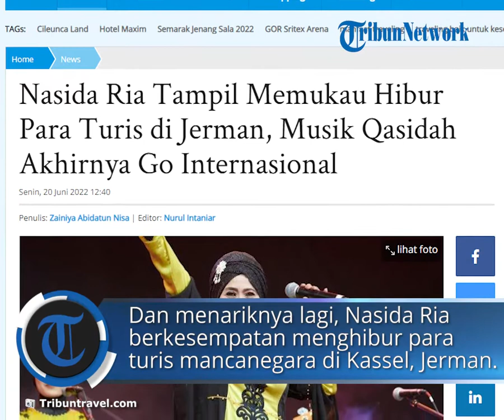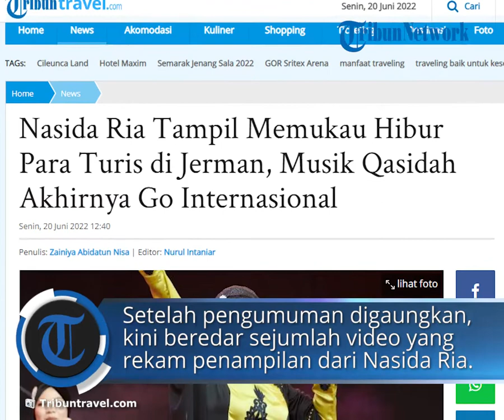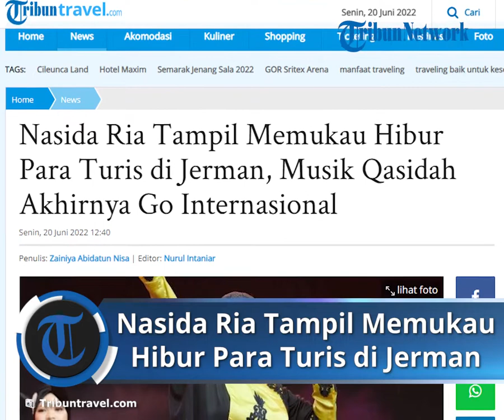Bikin Bangga, Qasidah Sukses Guncang Jerman, Grup Musik Nasida Ria Asal Semarang Hibur Para Turis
TRIBUN-VIDEO.COM - Pecinta musik tanah air berhasil dibuat bangga dengan grup musik asal Semarang, Nasida Ria.

Nasida Ria merupakan band atau pelantun lagu-lagu qasidah modern yang terdiri dari 9 anggota wanita.

Dan menariknya lagi, saat ini Nasida Ria berkesempatan menghibur para turis mancanegara di Kassel, Jerman.

Sebagaimana diketahui, grup qasidah Nasida Ria memang diundang secara langsung untuk tampil dalam pameran seni rupa kontemporer.

Pameran itu adalah gelaran Documenta Fifteen yang dilaksanakan pada 18 juni hingga 25 September 2022 mendatang.

Kabar mangunggungnya Nasida Ria sendiri diumumkan secara langsung melalui akun Instagram resmi @nasidariasemarang.

Tak hanya Nasida Ria, grup qasidah tersebut juga ditemani oleh musisi lainnya.

Di antaranya ada Rizan Said, Blacksistarz (Catu Diosis & R3IGN Drops), Turkana, Adama Keita, dan masih banyak lagi.

Setelah pengumuman digaungkan, kini beredar luas sejumlah video yang merekam penampilan memukau dari Nasida Ria.

Grup musik tersebut terpantau membawakan beberapa lagu-lagu populer miliknya yang sudah lama melegenda di Indonesia.

Di antaranya yakni berjudul Perdamaian, Kota Santri, Dunia Dalam Berita, Bila Bom Nuklir Diledakkan, dan masih banyak lagi.

Dilihat dari unggahan-unggahan itu, Nasida Ria sukses mengajak para penonton berdendang dengan musik qasidah khas Indonesia.

Penonton juga tampak begitu antusias menikmati lagu-lagu qasidah milik Nasida Ria meski berbahasa Indonesia.

Tak hanya para warga asal Tanah Air saja, rupanya banyak dari warga Jerman juga turut menonton aksi memukau dari Nasida Ria.

Menariknya lagi, para turis mancanegara bahkan beberapa terlihat asyik berjoget sembari menikmati lantunan musik dari Nasida Ria.

Tak sedikit dari mereka membanjiri kolom komentar dan mengapresiasi musik qasidah yang bisa mendunia dan dikenal masyarakat Eropa.

Tak butuh waktu lama, hastag JermanBerNasidaRia dan MariKitaQasidahkanJerman ramai dibicarakan warganet.

Grup musik asal Semarang tersebut ternyata diundang oleh kolektif seni asal Jakarta, Ruangrupa.

Sebagaimana diketahui, Ruangrupa sendiri ditunjuk sebagai direktur artistik Documenta Fifteen pada Februari 2019 lalu oleh Komite Seleksi Internasional Dewan Pengawas documenta.

Melansir laman resmi Ruangrupa, Senin (20/6/2022) Dokumenta Fifteen memang merupakan acara quinquennial yang diadakan setiap lima tahun sekali.

Dirintis sejak 1955, misi Dokumenta Fifiteen sejatinya ditujukan untuk menyuarakan perdaiaman.

Sejak awal digelar, Documenta Fifteen menjadi perhelatan akbar sekaligus penyembuh luka para penikmat seni pasca perang.

Hal ini tentu sejalan dengan lagu-lagu milik Nasida Ria yang banyak menggaungkan misi perdamain.

Artikel ini telah tayang di TribunTravel.com dengan judul Nasida Ria Tampil Memukau Hibur Para Turis di Jerman, Musik Qasidah Akhirnya Go Internasional,
Editor: Nurul Intaniar